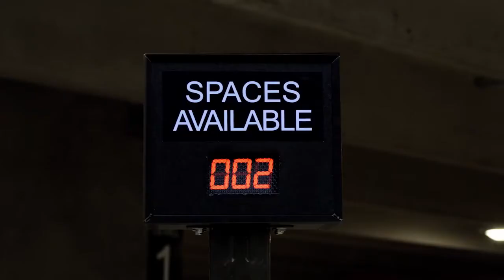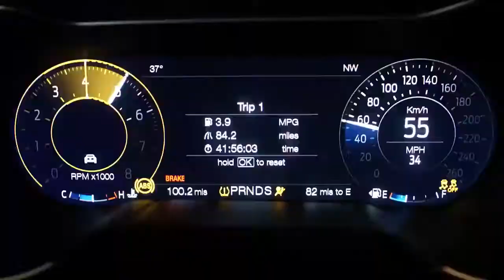The all new limited edition 2019 Ford Mustang Bullitt